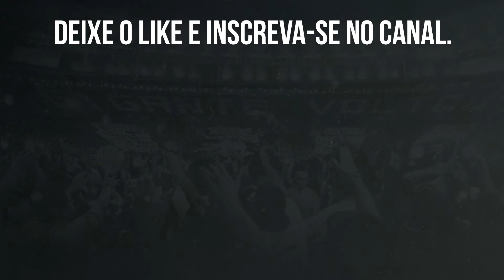🔥TIQUINHO É REFORÇO CONTRA O FORTALEZA?